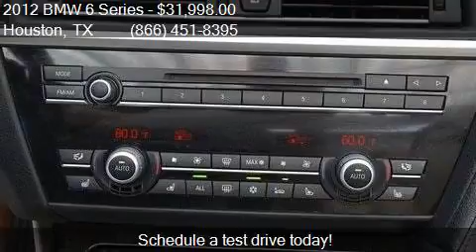2012 BMW 6 Series 650i 2dr Convertible for sale in Houston,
This 2012 BMW 6 Series 650i 2dr Convertible is for sale in Houston, TX 77598 at Texas Auto South.

Engine: 4.4L V8
Transmission: Automatic 8-Speed
Color: Mineral White Metallic
Mileage: 52422
Contact Texas Auto South 16200 Hwy 3 Houston, TX 77598 to test drive this 2012 BMW 6 Series 650i 2dr Convertible today.